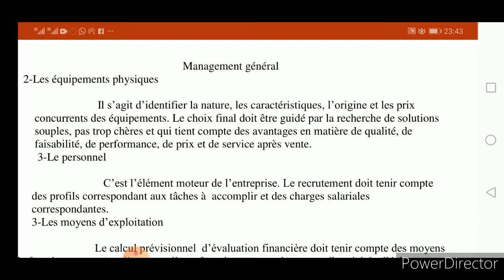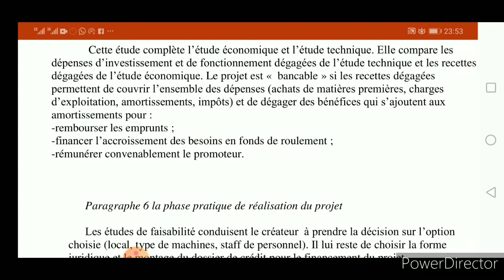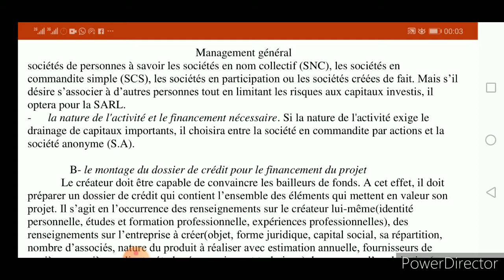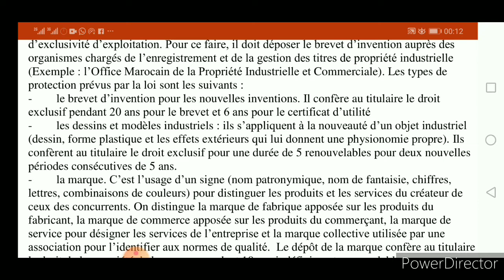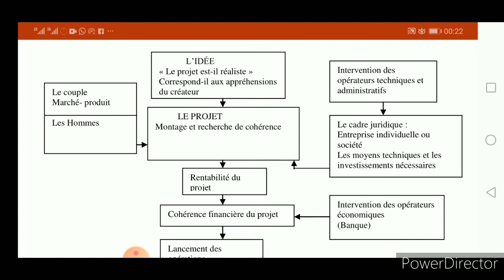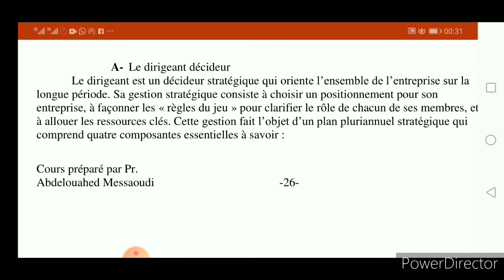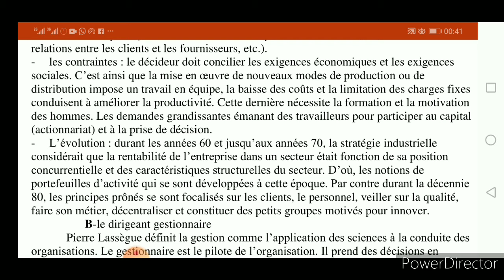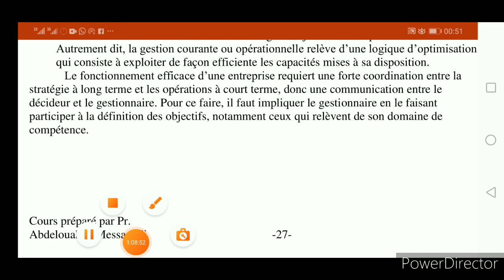Management S2 (Pr Massaoudi ) partie 10